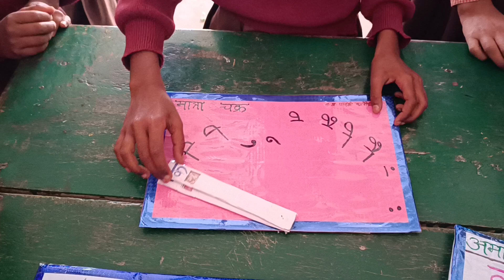My tlm... I made it